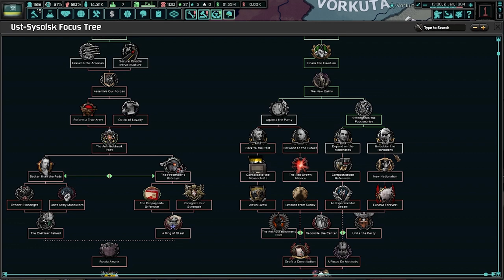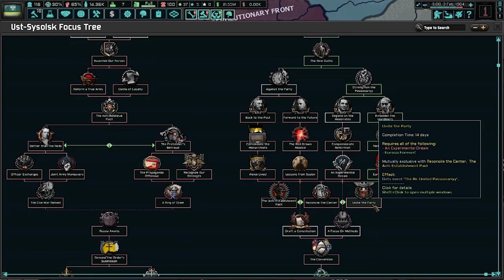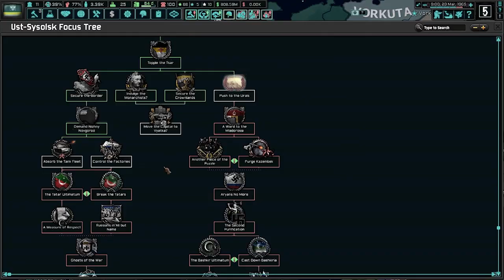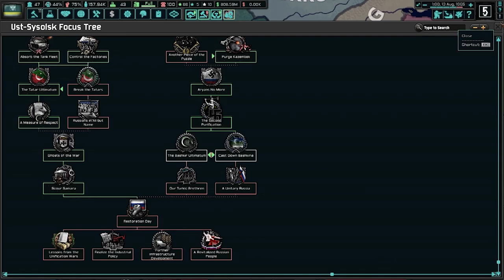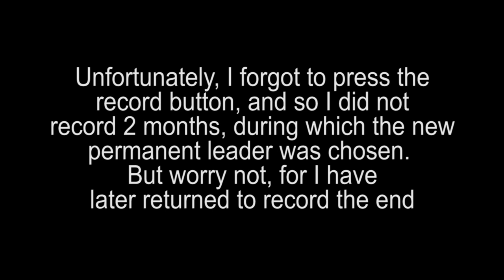Hoi4 TNO Timelapse - Gumilyov's Komi (Cutting Room Floor Update) - Part 1. A Window into Euroasia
The mod used in the video is "The New Order: Last Days of Europe". It is a mod for Hearts of Iron 4, which is set in 1962, after the Axis powers won the Second World War.

This miniseries will focus on Komi - a warlord in postwar Russia, trying to unify Euroasia with Lev Gumilyov

For those who are here only for action, the wars start at:
9:25